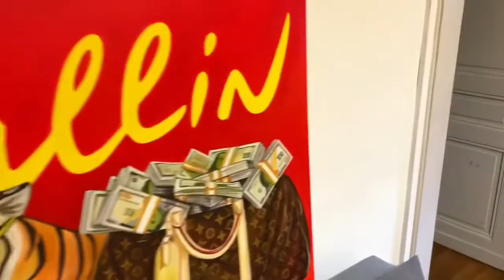365 days challenge-day21/ Sea turtle/ Step by Step Acrylic Painting for Beginners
I am continuing my 365 days acrylic painting challenge by painting a sea turtle. I painted it step by step, so you can reproduce those steps. I hope you enjoy it. Have a great day!